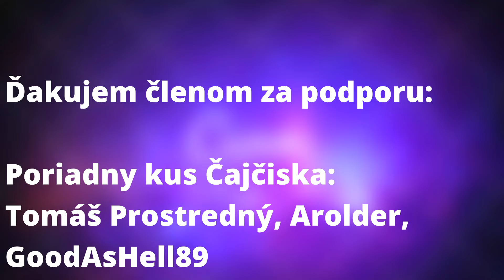Ach tie Inceiky (Odoberanie kokónu od Neoholothele incei gold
Tu dole čítaj

Ak by si mal záujem o pavúčika tak mi kľudne napíš na môj instagram a niečo spoločne vymslíme.